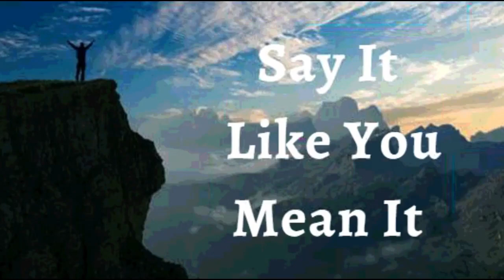11th June 2023 Say It like You Mean It (Audio in Kannada)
*11 ಜೂನ್ 2023*

*ವಿಶ್ವಾಸದ ಘೋಷಣೆಗಳು*

ನಾನು ನನ್ನ ಜೀವನದ ಮೇಲೆ ಎಫೆಸ 3 : 20 ಅನ್ನು  ಘೋಷಿಸುತ್ತೇನೆ. ದೇವರು  ನಾನು ಬೇಡುವುದಕ್ಕಿಂತಲೂ ಯೋಚಿಸುವುದಕ್ಕಿಂತಲೂ ಅತ್ಯಧಿಕವಾದುದನ್ನೂ ಮತ್ತು ಯಥೇಚ್ಛವಾದುದನ್ನೂ ಮಾಡುತ್ತಾರೆ, *ನಾನು ಮೊದಲು ಆತನನ್ನು ಮಹಿಮೆಪಡಿಸುತ್ತೇನೆ, ಆತನನ್ನು  ಹುಡಕುತ್ತೇನೆ ಮತ್ತು ಅವರ ಎಲ್ಲಾ ಆಶೀರ್ವಾದಗಳು ನನಗೆ ಕೂಡಿಸಲ್ಪಡುವವು. ಅವರ ಸಹಾಯವು ನನ್ನನ್ನು ಹಿಂದಟ್ಟಿಕೊಂಡು ಬರುತ್ತವೆ ಮತ್ತು ನನ್ನನ್ನು ದಾಟಿಯೂ ಹೋಗುತ್ತವೆ.*  ನಾನು ಸರಿಯಾದ ಸಮಯದಲ್ಲಿ ಸರಿಯಾದ ಸ್ಥಳದಲ್ಲಿ ಇದ್ದೇನೆ.  ನನಗೆ ಒಳ್ಳೆಯವರಾಗಿರುವುದಕ್ಕಾಗಿ ಜನರು ತಮ್ಮ ಮಾರ್ಗಗಳನ್ನು ಬಿಟ್ಟು ಬರುವರು. ನಾನು ದೇವರ ಸಹಾಯದಿಂದ ಆವರಿಸಲ್ಪಟ್ಟಿದ್ದೇನೆ. ಇದೇ ನನ್ನ ಘೋಷಣೆ.

ಆತ್ಮೀಯ ತಂದೆಯೇ, ಯೇಸುವಿನ ನಾಮದಲ್ಲಿ ಆಶೀರ್ವಾದವಾಗಲು ನನಗೆ ಅಧಿಕಾರ ನೀಡಿದ್ದಕ್ಕಾಗಿ ನಾನು ನಿಮಗೆ ಧನ್ಯವಾದಗಳನ್ನು ಅರ್ಪಿಸುತ್ತೇನೆ. *ಅವರ ಹೆಸರಿನಲ್ಲಿ, ನಾನು ಈ ಲೋಕದ ಸಂದರ್ಭಗಳು ಮತ್ತು ಅಪಾಯಗಳ ಮೇಲೆ ವಿಜಯಶಾಲಿಯಾಗಿ ಜೀವಿಸುತ್ತೇನೆ.* ಸದಾಕಾಲವೂ ಶಾಂತಿ, ಆರೋಗ್ಯ, ಯಶಸ್ಸು ಮತ್ತು ಶ್ರೇಷ್ಠತೆಯಿಂದ ಜೀವಿಸಲು ನಾನು ಹುಟ್ಟಿದ್ದೇನೆ ಆಮೆನ್

*ನಾನು ಹೇಳುವುದನ್ನು ನಾನು ಹೊಂದಿಕೊಳ್ಳುತ್ತೇನೆ, ಯೇಸುವಿನ ನಾಮದಲ್ಲಿ* *(ಯೋವಾನ್ನ 14:13)*

ನಾನು ಬಲಶಾಲಿಯಾಗಿದ್ದೇನೆ
(ಎಫೆಸಿ 6:10)

ನಾನು ಆರೋಗ್ಯಶಾಲಿಯಾಗಿದ್ದೇನೆ
(1 ಪೇತ್ರ 2:24)

ನಾನು ಆಶೀರ್ವದಿಸಲ್ಪಟ್ಟಿದ್ದೇನೆ
(ಎಫೆಸಿ 1:3)

ನಾನು ಶಕ್ತಿಶಾಲಿಯಾಗಿದ್ದೇನೆ
(ಯೆಶಾಯ 40:29)

ನಾನು ಅಭಿಷೇಕಿಸಲ್ಪಟ್ಟಿದ್ದೇನೆ
(1 ಯೋವಾನ್ನ 2:20)

(ಯೋವಾನ್ನ 8:36)

(ಮಾರ್ಕ 1:11)

(ಆದಿಕಾಂಡ 39:23)

(2 ಕೊರಿಂಥಿ 4:18)

ನಾನು ಒಳ್ಳೆಯ ನೆಲವಾಗಿದ್ದೇನೆ ( ಭೂಮಿಯಾಗಿದ್ದೇನೆ) (ಲೂಕಾ 8:15)

(ಕೀರ್ತನೆ 92:13)

(ಕೀರ್ತನೆ 92:13)

(ಕೀರ್ತನೆ 1:3)

(ಕೀರ್ತನೆ 92:14)

ನಾನು ವೃದ್ಧಾಪ್ಯದಲ್ಲಿಯೂ ತಾಜಾ ಹಾಗೂ ಸಮೃದ್ಧಿಯುಳ್ಳವನಾಗಿರುತ್ತೇನೆ (ಕೀರ್ತನೆ 92:14)

ಎಲ್ಲಾ ಕಾರ್ಯಗಳು ನನ್ನ ಒಳಿತಿಗಾಗಿ ಆಗುತ್ತಿವೆ,ಯೇಸುವಿನ ನಾಮದಲ್ಲಿ (ರೋಮ 8:28)

(ಎಫೆಸಿ 1:3)